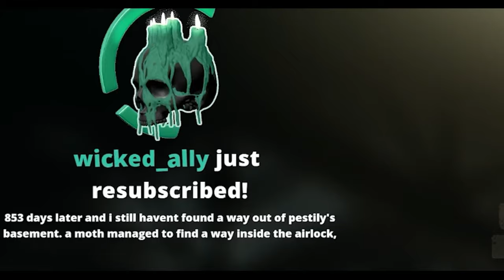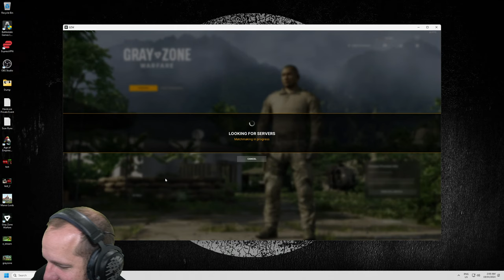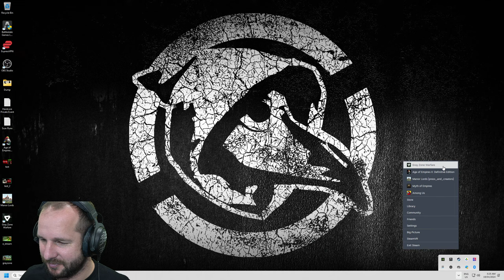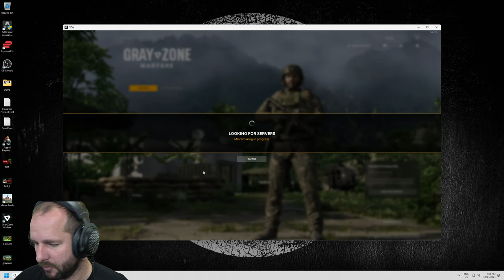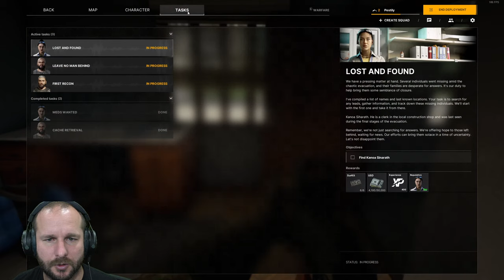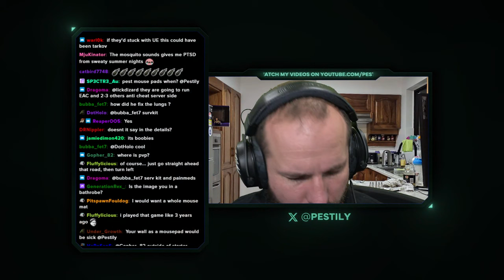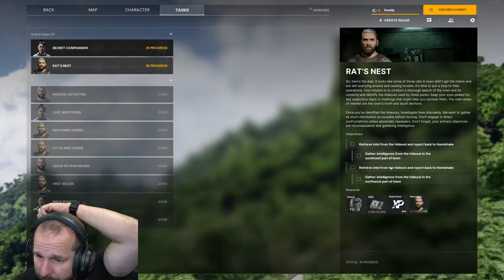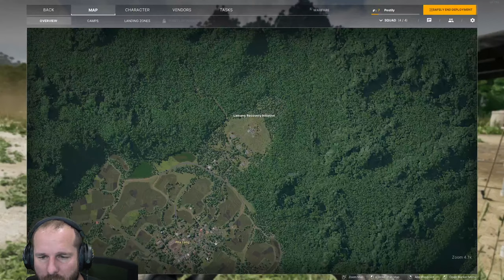SOLO FIRST LOOK AT GRAY ZONE WARFARE – Gray Zone Warfare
First Look At The New Open World Extractor Shooter

NEW DMCA FREE MUSIC AVAILABLE!
THE FEAR - Bosses Of Tarkov
PURGATORY - Maps Of Tarkov

YouTube Channels!